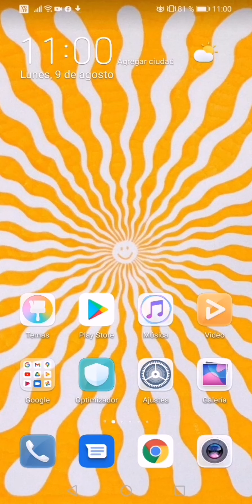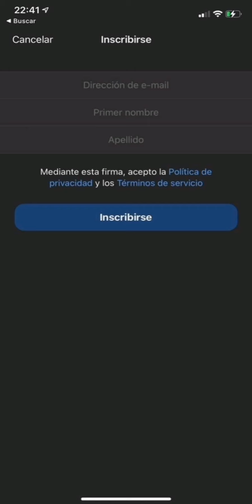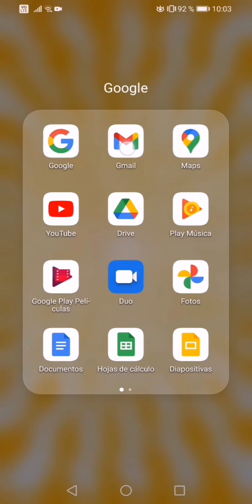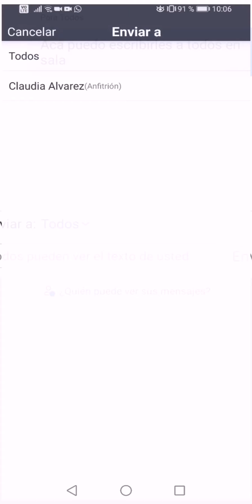Tutorial de como usar Zoom desde el Celular o Tablet